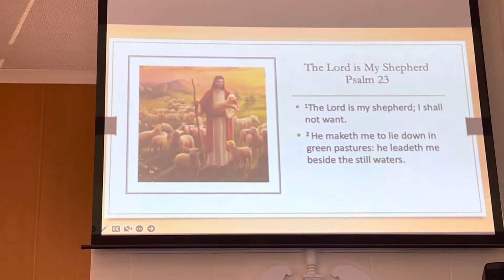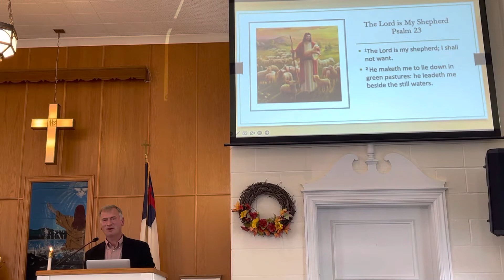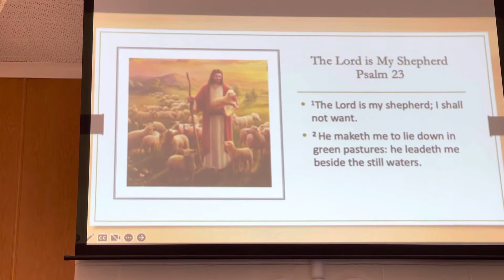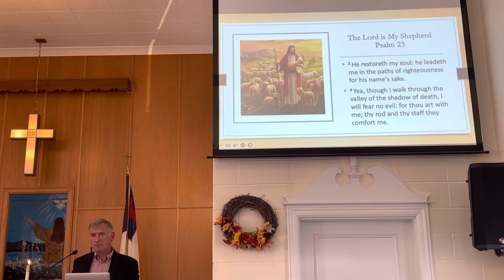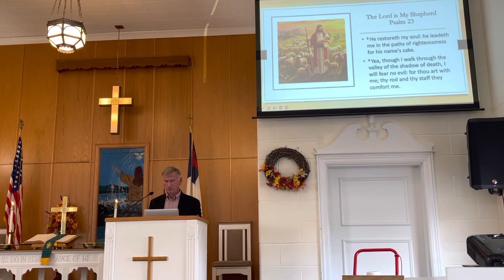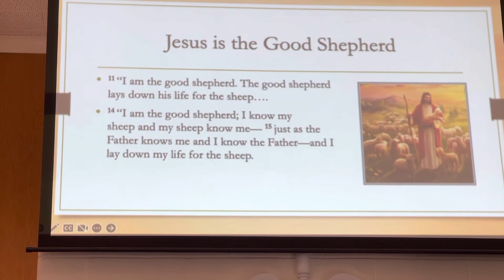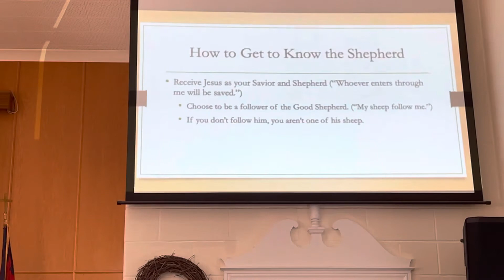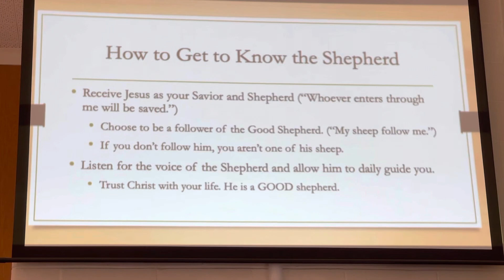Jesus, our Good Shepherd